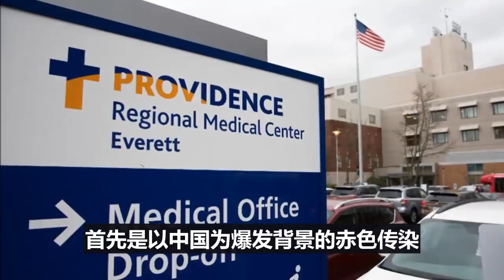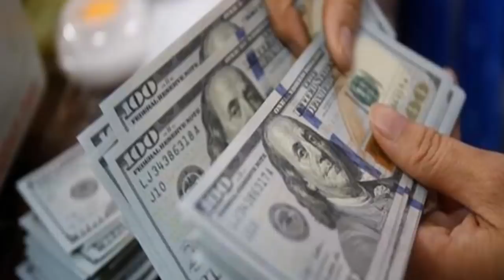真相来了，我们都被美国骗了，川普慌了，直接说漏嘴